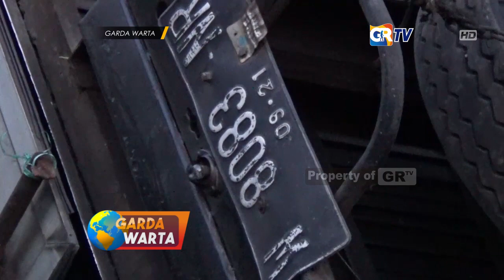NGAWI - Hilang Kendali, Truk Boks Tabrak Pohon Dan Masuk Parit